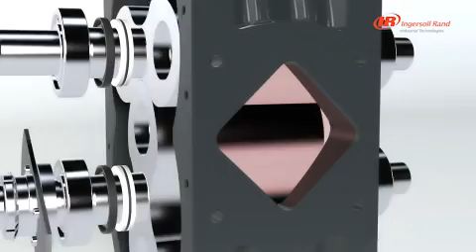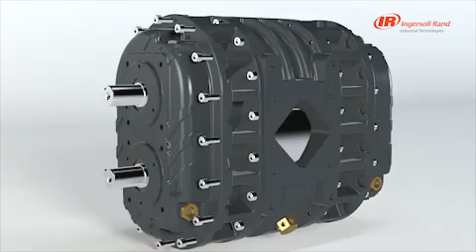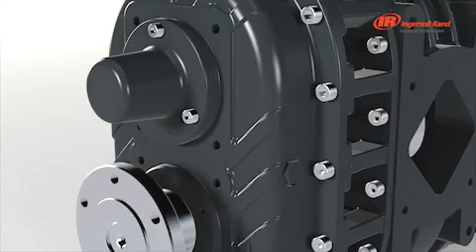IRB1400 roots blower Ingersoll Rand by GHH RAND.mp4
The IRB1400 is a positive displacement roots blower for the unloading of dry bulk road tankers. Designed by GHH RAND Schraubenkompressoren GmbH in Oberhausen, Germany. Copyright Ingersoll Rand, 2011.